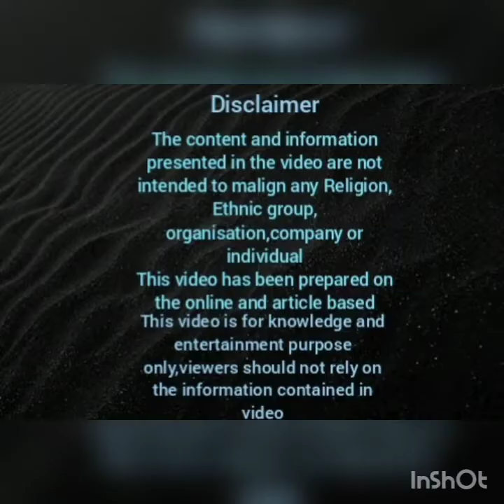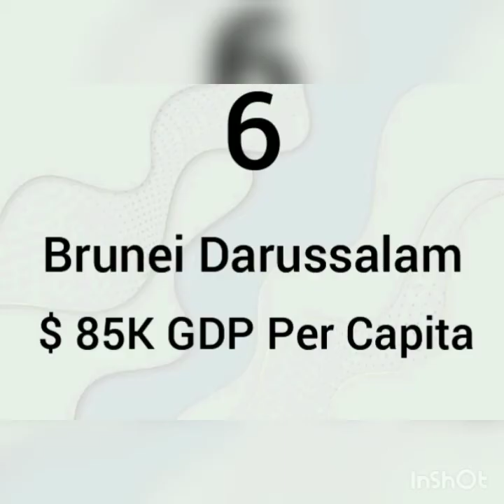Top 10 Richest Countries In World.यह देश बहुत अमीर है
Song:Licho-Blik